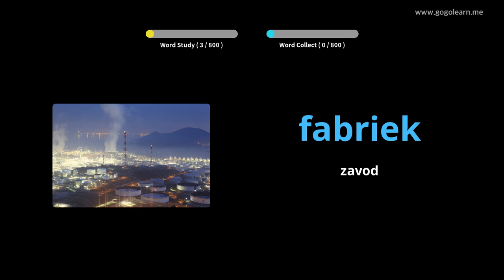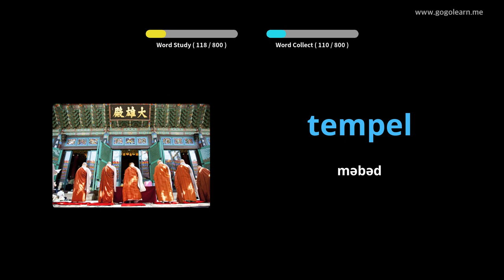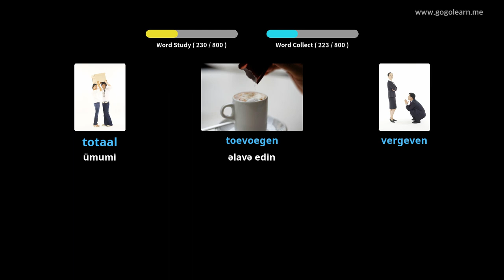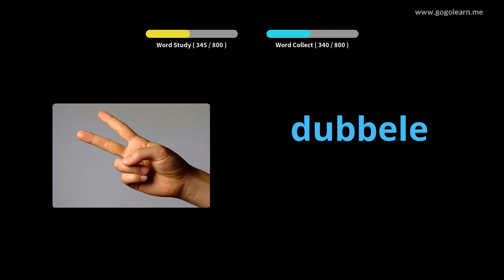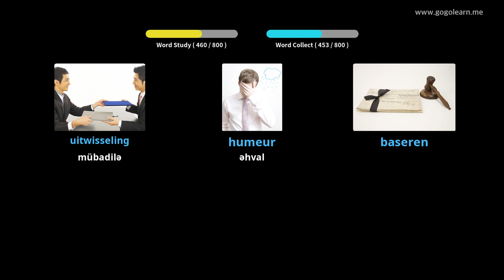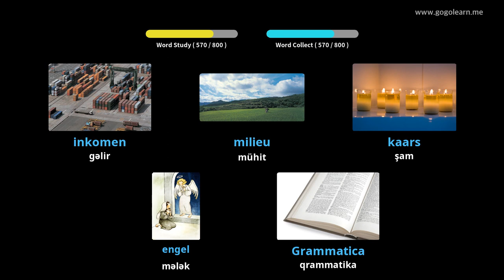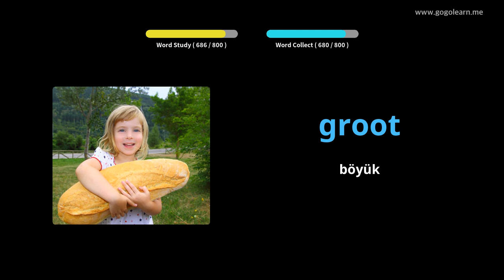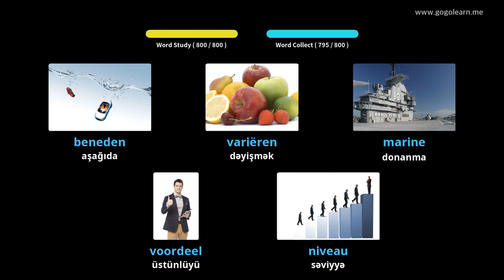Holland Söz Orta məktəbi | Golearn